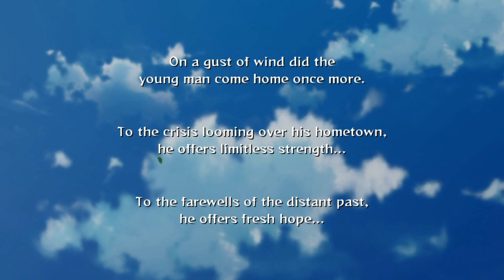Naruto Shippuden: Ultimate Ninja Storm 2 #1 Prologo Boas vindas a Naruto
Naruto Shippuden: Ultimate Ninja Storm 2, conhecido no Japão como Naruto Shippuden: Narutimate Storm 2 (Naruto-ナルト - 疾風 伝 ナルティメットストーム 2) é um jogo de luta desenvolvido pela CyberConnect2. É a sequência de Naruto: Ultimate Ninja Storm publicado pela Namco Bandai Games. É baseado na série de mangás e animes Naruto de Masashi Kishimoto e foi lançado em ambas plataformas PlayStation 3 e Xbox 360. O jogo conta principalmente com o personagem-título Naruto Uzumaki, um adolescente ninja, e suas lutas contra a organização terrorista Akatsuki.